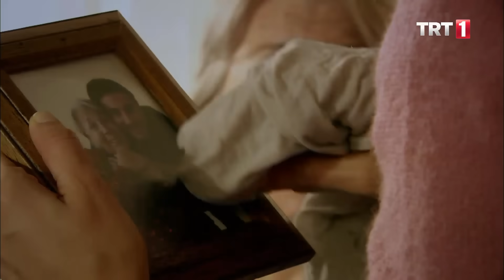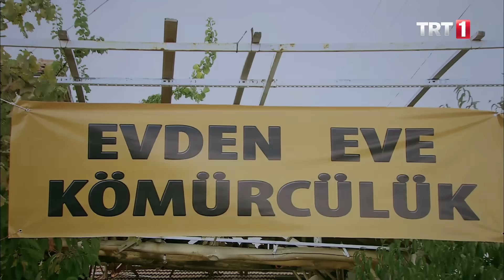Sakarya Fırat 40.Bölüm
Herkes kaçırılan Nihan’ı ararken, bütün gözler yine Osman’ın üzerinde. Osman, Nihan’ın izini sürebilmek için çareler ararken, dağın kanunları işlemeye devam ediyor. Çeliktepe kışa hazırlık yapıyor, Bakır ve Berat cephesi ise, yeni oyunlar peşinde.